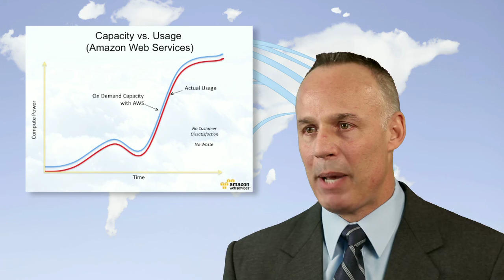Esri Applications in the Amazon Web Services Cloud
Esri is a global leader in Geographic Information Systems (GIS) software and geo-database management applications. For decades Esri has been providing powerful mapping solutions to Governments, industry leaders, academics and NGOs. With the advent of the AWS Cloud, Esri saw an opportunity to better serve its GIS customers by enabling them to process jobs faster, launch applications in minutes, and lower their overall operating costs. Customers like the USDA FNS launched their SNAP Retailing application in three weeks and saved 90% versus hosting their application on-premises.